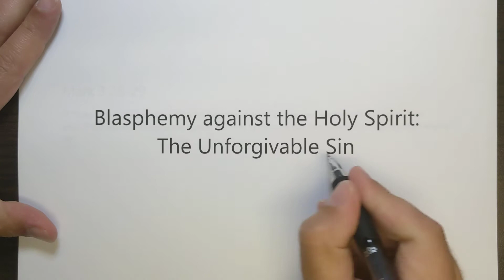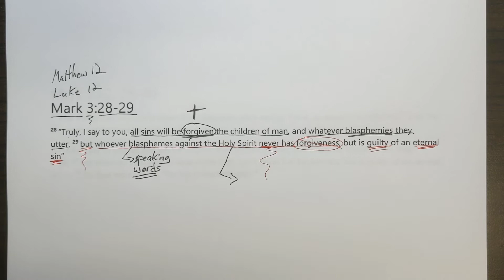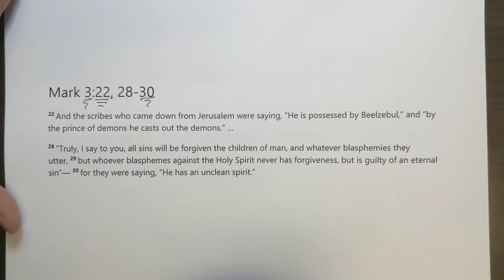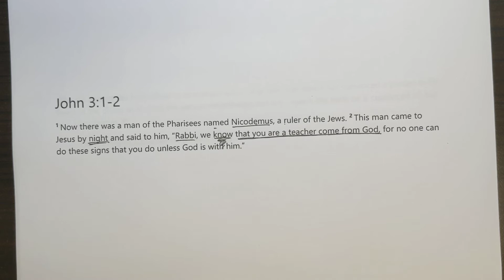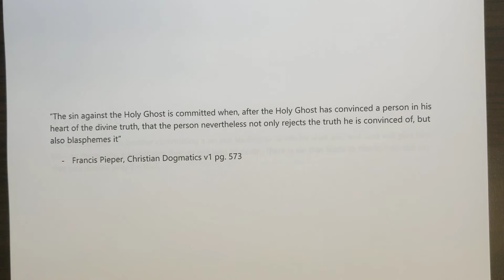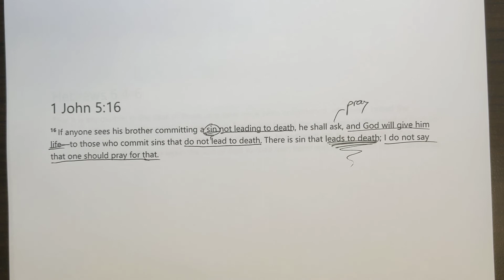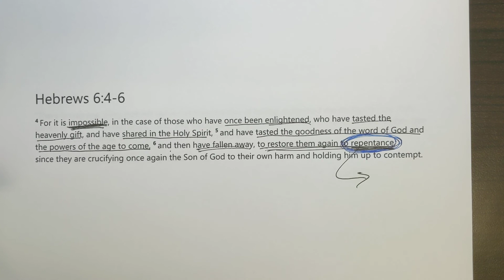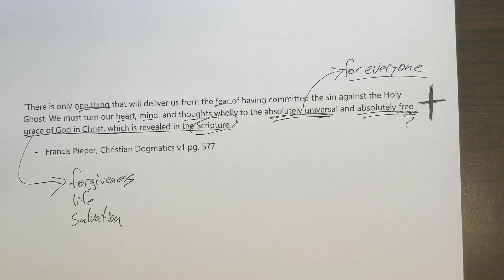Bible Study - June 2, 2021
Blasphemy against the Holy Spirit: The Unforgivable Sin

In our Gospel reading for this coming Sunday, Jesus mentions a sin which He says is unforgivable. He calls this sin blasphemy against the Holy Spirit. This is a strange and somewhat alarming passage, so I decided to make this Bible study for you so that you can watch it before Sunday and understand exactly what Jesus is talking about here!